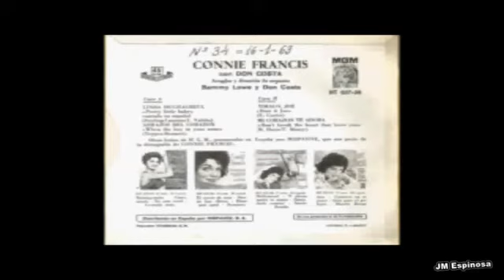LAS CANCIONES DEL VERANO DESDE 1960 - AÑO 1962